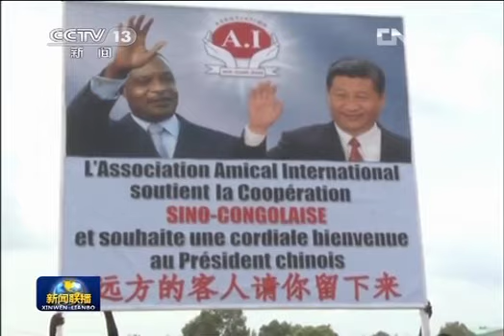新闻联播2013-04-01 国际社会高度评价习近平主席访非和出席金砖国家峰会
国家主席习近平近日出访坦桑尼亚、南非和刚果共和国非洲三国，出席在南非德班举行的金砖国家领导人第五次会晤。国际社会认为，习近平此行凸显中国对中非关系的高度重视，中国参与的金砖国家合作机制对世界经济的影响将进一步加强。

南非国际问题专家恩圭尼亚认为，习主席的访问表明中国是南非及非洲的全天候朋友。中非伙伴关系建立在平等的基础上，双方关系还有很大的发展潜力。

刚果共和国《布拉柴维尔快报》副总编热尔韦说，习主席的演讲体现了中国和非洲做好朋友、进行双赢合作的真诚和决心，刚中合作一定会有更多的成果。

巴西利亚大学国际关系学院终身教授普罗科皮奥认为，习主席在讲话中呼吁推进建设全球发展伙伴关系、促进各国共同繁荣，表达了中国的最良好意愿。作为金砖五国中人口最多、经济规模最大的国家，中国的态度对金砖机制的发展至关重要。